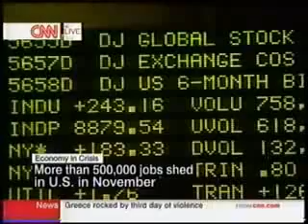Peter Schiff on cnn